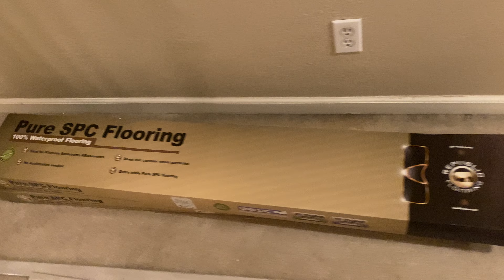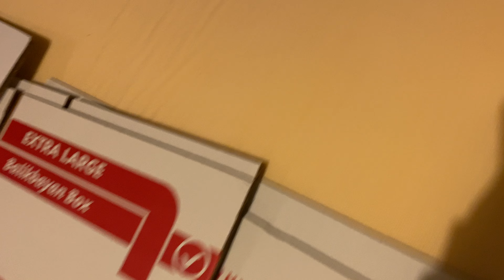New Home Newly installed Floors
Newly Constructed Floors